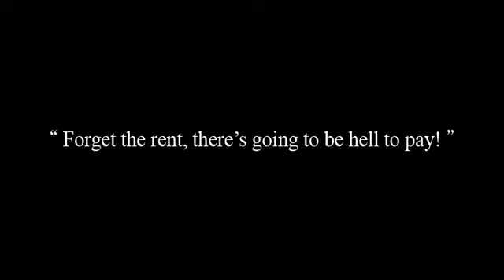iClone's Tribute to Famous Movie Competition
From July 15 to August 31, design your favourite costume to simulate a poster of a famous movie using iClone and you will have the chance to win one of the total prizes value over US$2500! Download the hottest freebie G3 CloneCloth bases and start your creation today!